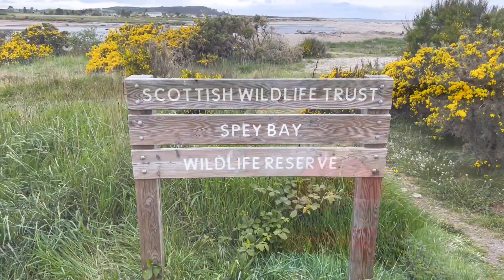Spey 2022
Trad boat paddle trip down the river Spey 8-12 May 2022